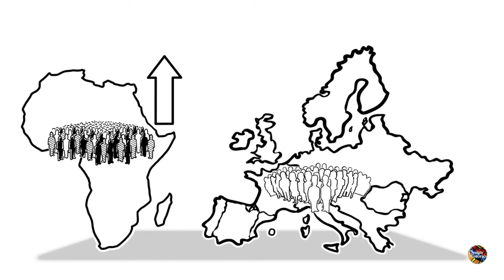worlds population day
worlds population day world population day worldpopulationday world #2022